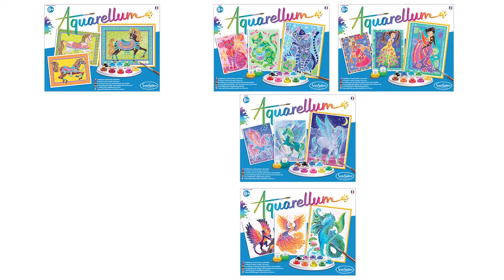Акварельные раскраски Aquarellum | SentoSphere